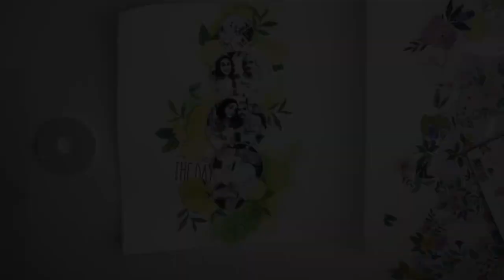CUT FILES TUESDAY | JENNIFER RAMBERT | JULY 2021 HIP KITS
Hello Creative Spirits !!! This is Jennifer and I'm back today with a new layout featuring the Hip Kit Club's June 2021 kits and one of their exclusive “Floral Frame” cut files from June too.

I hope this page will inspire you for a future project. Thanks for stopping by and watching. I wish you a beautiful day full of creativity!

Jennifer